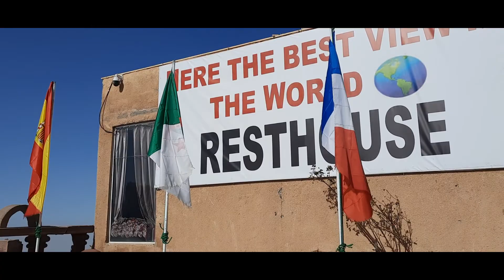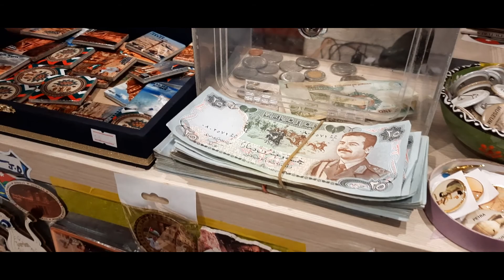Иордания. Петра. Тест ПЦР